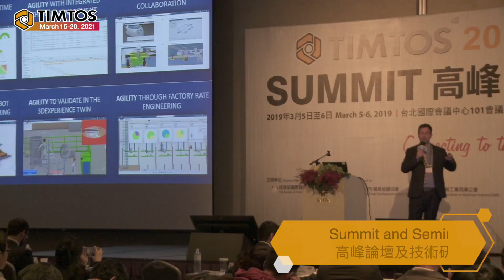2019 TIMTOS Recap 精彩回顧